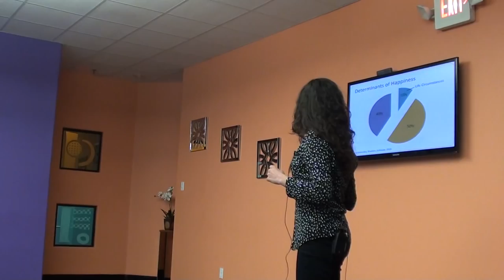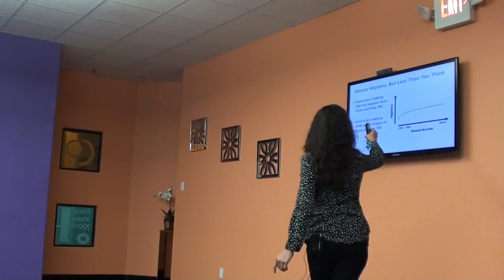"Power of Enough" by Sunaina Chugani at Infinite Love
Sunaina Chugani, Assistant Professor of Marketing at Baruch College, gave a talk on "The Power of Enough" at Infinite Love on Jan 14, 2015.